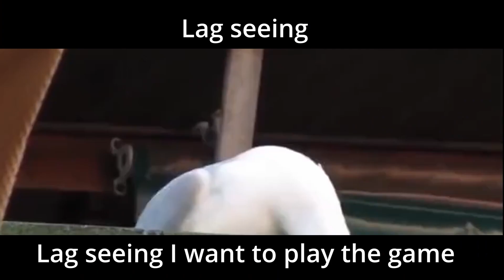SPACE MARINE and the HERETICAL LAG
Hey yo! Comments help as well, so be sure to that too ;)
Sound Effects:
Pixelbay

Memes by:
VLIPSY